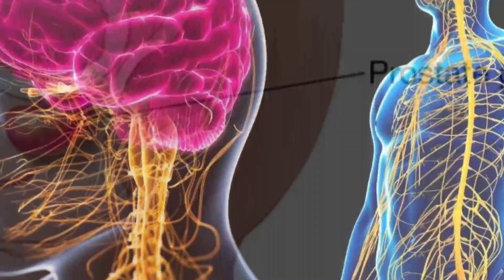खॉसी तथा कफ के निजात के लिए करें खजुर का सेवन | Cough & Cold remedy | 100℅ ठीक होगी कफ की समस्या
I'm Drx Pankaj Kumar (Pharmacist). Here I Will Provide All Types Of Medicine related Knowledge In Hindi.
We will discuss in this video about,
khajoor khane ke fayde,
 khajoor khane ka sahi tarika,
khajoor khane se kya hota hai,
 khajoor khane ka sahi waqt,
 khajoor khane ka tarika,
khajoor khane se weight gain hota hai,
 khajoor khane se kya fayda hai,
 khajur khali pet khane ke fayde,
 khajoor ke fayde,
 khajoor ke fayde in pregnancy,
khajoor ke fayde,
 khajoor ke fayde weight gain,
khajoor ke fayde pregnancy me,
benefits of dates,
benefits of dates for men,
benefits of dates for women,
 benefits of dates fruit,
 benefits of dates and milk,
benefits of dates during pregnancy,
benefits of dates with milk at night,
benefits of dates in hindi,
benefits of dates milkshake,
benefits of dates syrup,
 benefits of dates in pregnancy,
dates milkshake,
 dates recipe, dates benefits,
dates cake recipe,
 dates laddu recipe, dates syrup for babies,
 dates fruit, dates khane ke fayde,
dates cake,